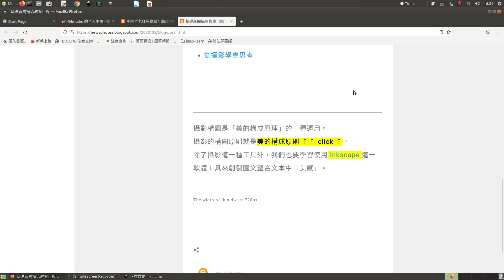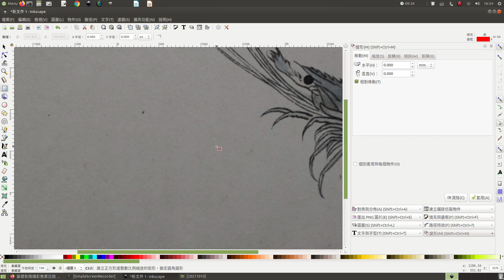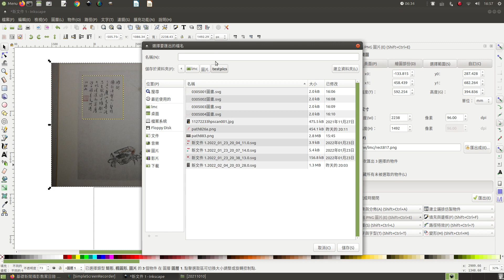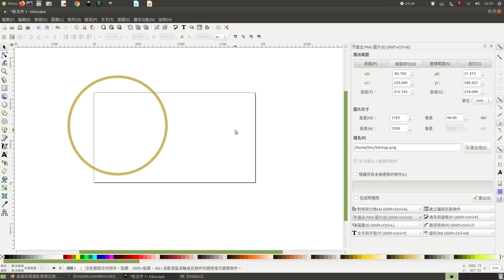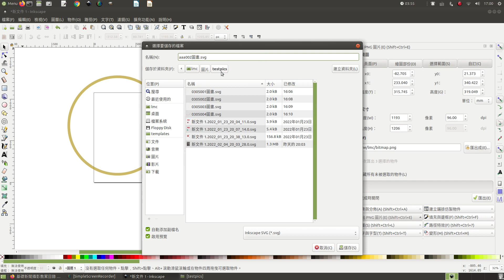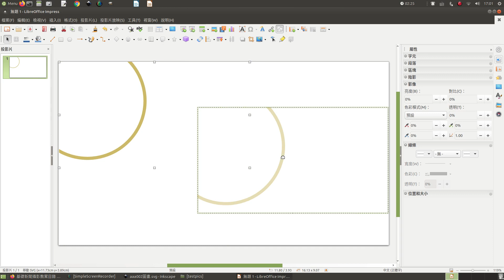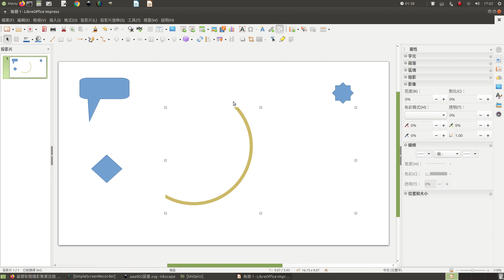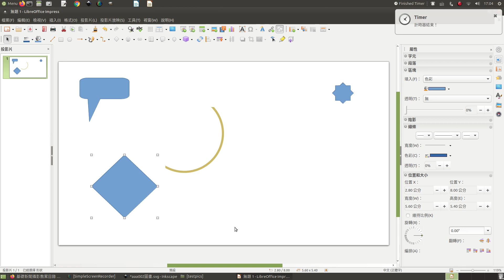inkscape教學：學這個要用在那裡？